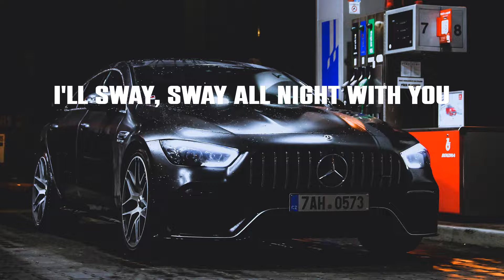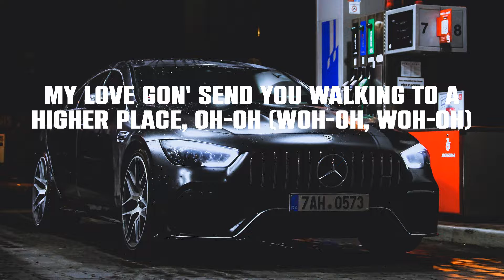DJ Snake - SG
Lyrics:
Ja
Woh-oh-oh
Sexy girl (sexy girl)
Yo quiero ver (woh)
Saber lo que tú sabe' hacer (tú sabe' hacer)
Baila (baila)
Como lo hiciste ayer (lo hiciste ayer)
Amanecemo', prende, no' vamo' a beber (woh-oh, woh-oh, eh)
Mírame como que tú está luci'a (luci'a)
Te miro y puedo verte única (única)
Pa' colmo demasiao' de solida
No quiero olvidar aquella noche (vente)
Baila (baila)
Woh-oh, oh-oh
Ah
He said he like 'em thick, I got that body-ody-ody (huh)
Teach you bitches how to keep it player under pressure
Thick thighs, brown eyes, pretty brown skin (pretty brown skin)
Ninety-nine problems and ain't none of 'em of a man (none of 'em of a man)
Many men tried (yeah), but many men failed
Baila (baila)
Woh-oh, oh-oh
Ay, yeah, ah
Baila, what you want? Dance for you
I'll sway, sway all night with you
Baila, come on in close to you
Ah, ah, ah, ayy, yeah
I'll fly, I'll fly, yeah, ah
One touch and you'll be saved (tú sabe' hacer)
On fire (fire)
why won't you behave? (lo hiciste ayer)
My love gon' send you walking to a higher place, oh-oh (woh-oh, woh-oh)
Woh-oh, oh-oh
Woh-oh-oh, oh-oh
Eh-eh-eh, eh-eh